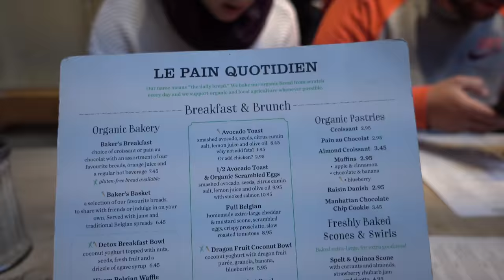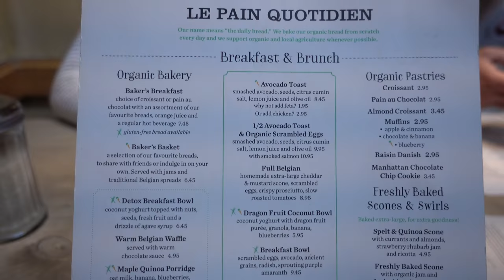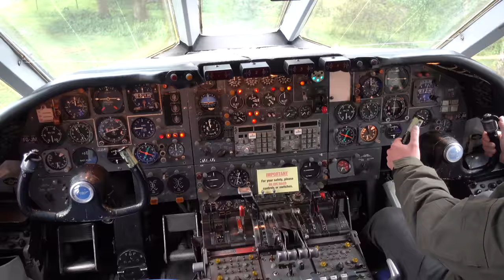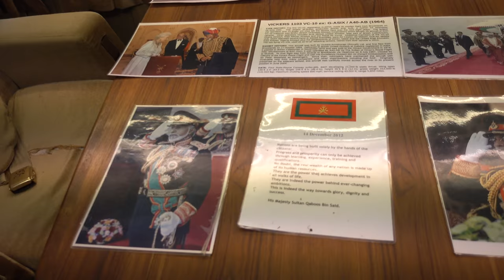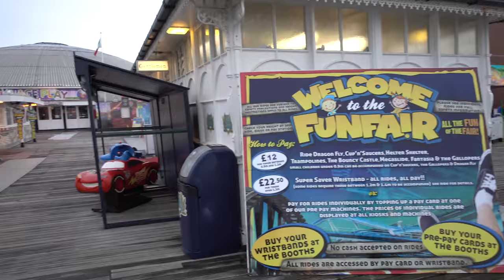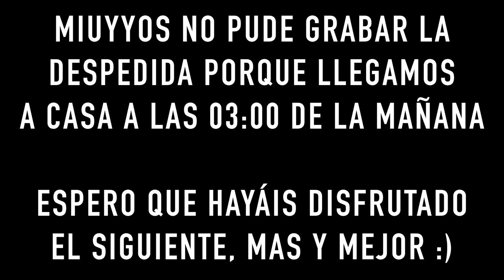VLOG LONDRES - MY TRIP TO LONDON + ACCIDENTE, Parte 2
★ LÉEME / DESPLIEGAME ★

¡ Hola MIUYYOS !

¿Que tal estáis? Bienvenidos un día más a mi canal.

Hoy os traigo la segunda parte de este vlog de nuestra escapada al Reino Unido.
Tuvimos un pequeño accidente en coche... y las risas fueron aseguradas; mirar el video y me contáis haber que os ha parecido ese momento.
Y también una que otra cosa muy divertida.
Espero que lo disfrutéis, os guste, y os sintáis que habéis estado ahí con nosotros.
He querido dividirlo en dos partes, para que el video no se hiciera demasiado largo y poder mostraros todo tranquilamente.

Así que espero que os guste mucho y sobretodo acordaros de dejarme TODOS VUESTROS COMENTARIOS.

GRACIAS por verme y leerme

¡ Nos vemos en el siguiente video, no faltéis !

Un súper abrazo miuyyos, N.